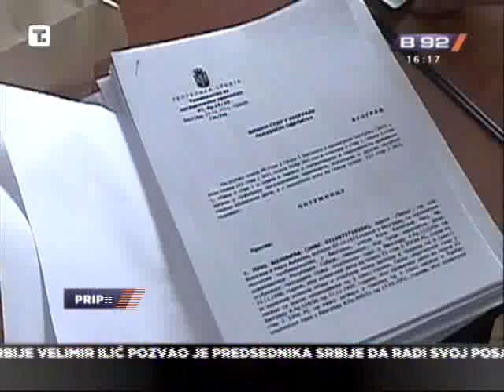Poslat zahtev za izručenje Bojovića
Ministarstvo pravde Srbije uputilo je Španiji preliminarni zahtev za ekstradiciju Luke Bojovića i dvojice pripadnika "zemunskog kriminalnog klana", koji su uhapšeni u Valensiji.